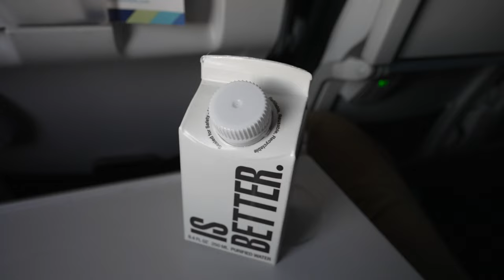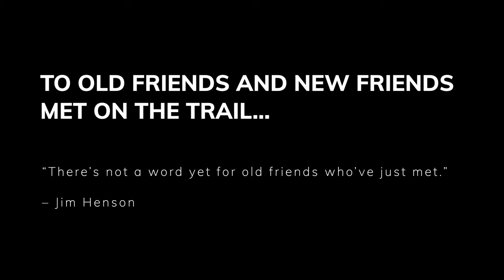Amazing Photo Weekend in Bear Country - Kodiak, Alaska with the NIKON Z9 and the NIKON 500mm f5.6 PF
A short film of a weekend trip to Kodiak, Alaska to spend time photographing the world's largest born bear. We had a great time with old friends and new friends out in the field on some cloudy and rainy days.
On this trip I'm using the Nikon Z9 paired with the Nikon 500 5.6 pf lens. All the bear video and images were shot with this setup. Let me know how you think it performed.
Thanks to Jon, Lydia, Cassie, Corey, and Jennifer for a great weekend of bears, food, and fun!

Nikon Z9
Shimbol Memory 1
Siri P 325 FS + VH-10 Fluid Head combo
Nikon Z8
Exascend Essential 1TB CFexpress Card Type B
Exascend 512GB Essential CFexpress Card Type B
Exascend 256G/512G/1TB Essential CFexpress Card Type-B
Lenscoat Raincoat
Vello BG-C18 Battery Grip
SmallRig AP-10 Carbon Fiber Tripod
Benro GH5C Gimbal.
Canon EOS R10
Canon EOS R5
Canon EOS R7
Rode VideoMic GO II
Atomos Ninja V
IFOOTAGE Cobra 2 C180-II
Peak Design Travel Tripod
WANDRD PRVKE 21L Photography Backpack

My name is Scott West and I am a nature and wildlife photographer located in Alaska. I am very lucky to live in a place surrounded by amazing landscapes and even more amazing wildlife.

Best Wishes
Scott